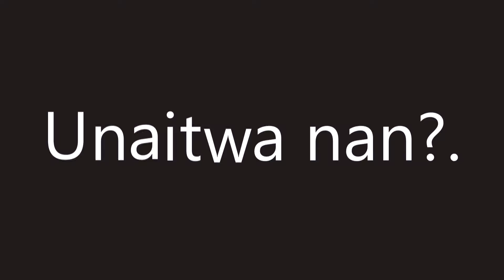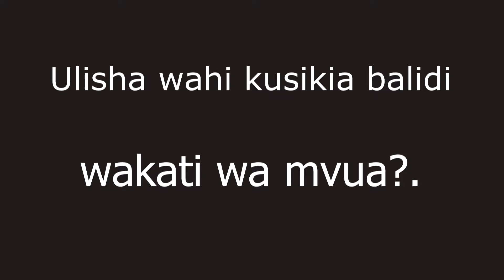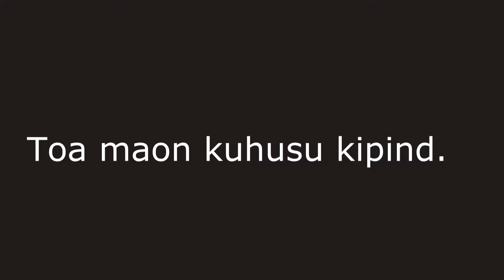Brack Connery tukutane mtaaa!!